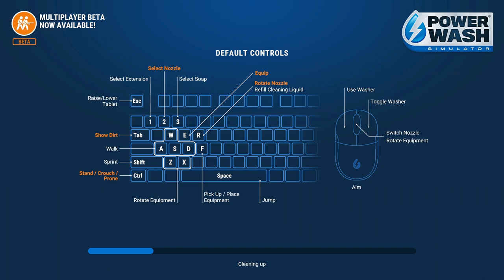The Golf Cart and the Detached House | "Power Wash Simulator" Timelapse | Ep.6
Like and sub for more content. Comment what game I should play next!

0:00 The Golf Cart
0:47 The Detached House